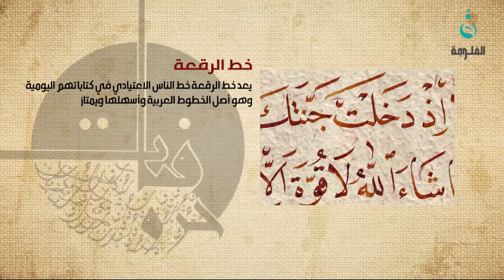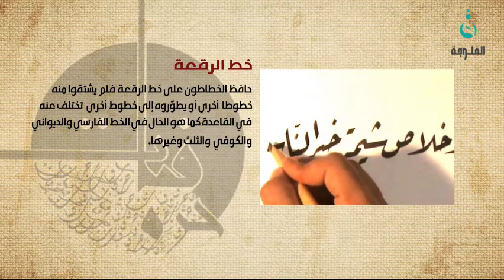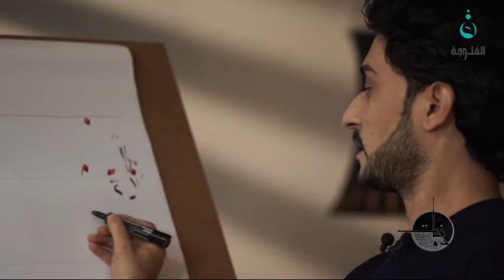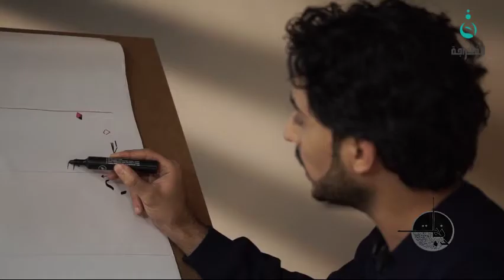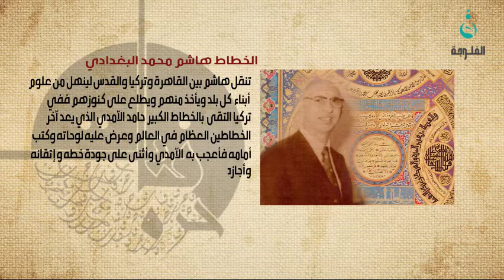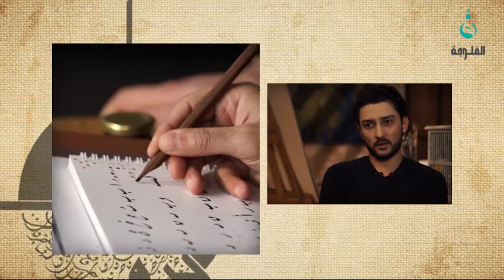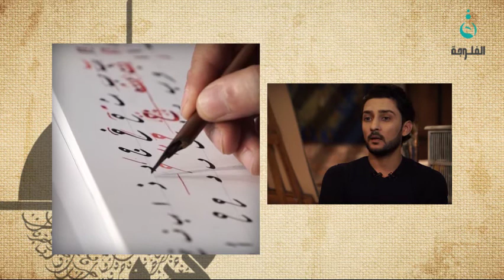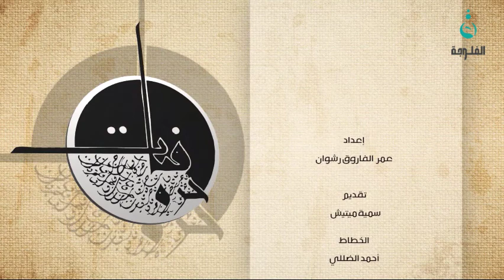قناة الفلوجة | حروفيات - الحلقة 3